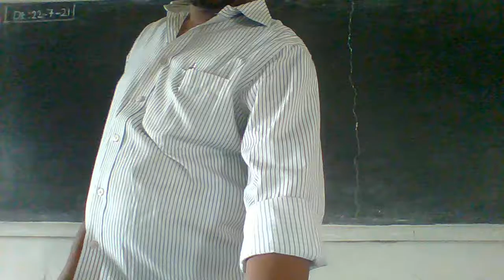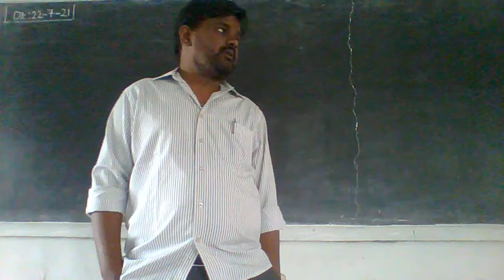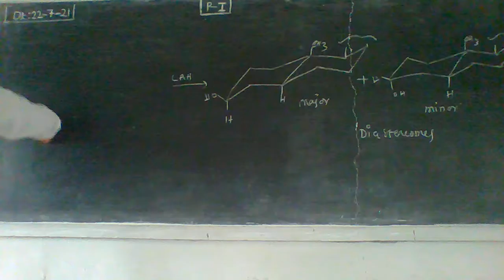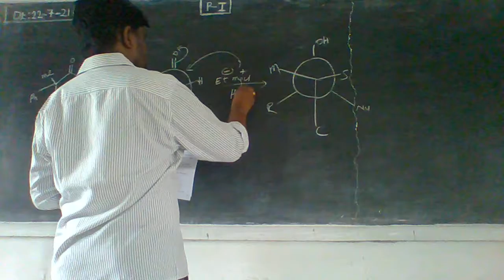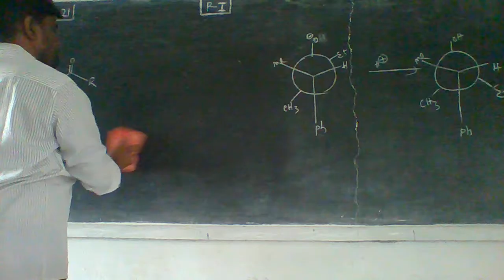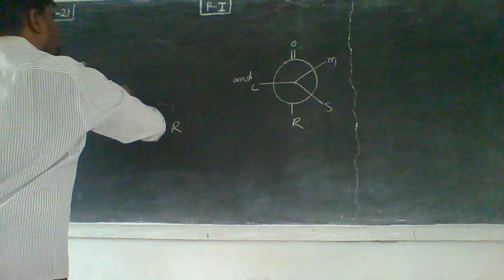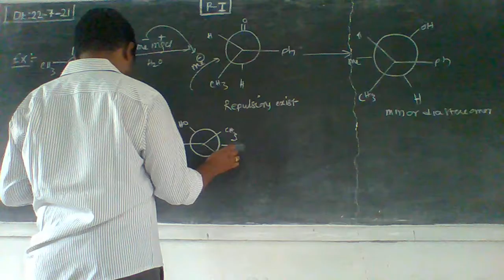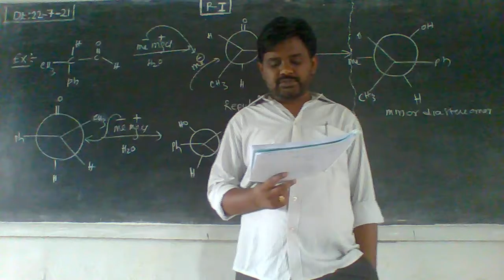22 07 21 Paper I C2 Chiral Substrate Controlled Asymmetric Synthesis